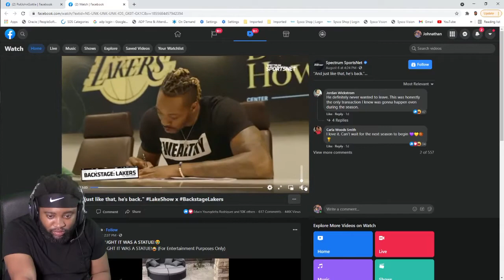Los Angeles Lakers Biggest Off Season resigning I Reactin video